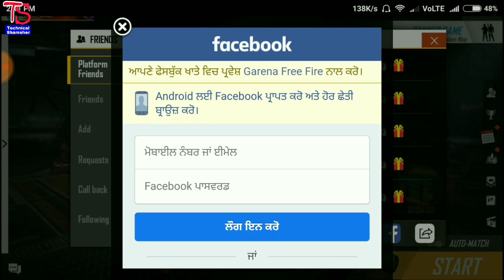FREE FIRE CALL BACK EVENT FULL DETAILS | HOW TO GET 9,999 DIAMONDS | GARENA FREE FIRE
User Name -Officialshamshersandhu

Thanks...